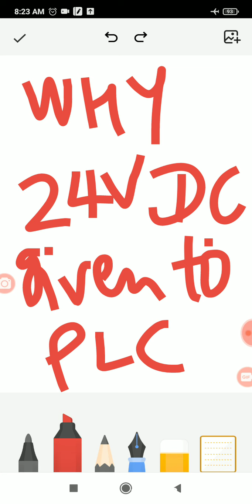Why only 24V DC Voltage used for PLC | what is PLC operating voltage | How does PLC Work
Why only  24V DC Voltage used for PLC | what is PLC operating voltage | How does PLC Work | @rojgarwithankursharma9233